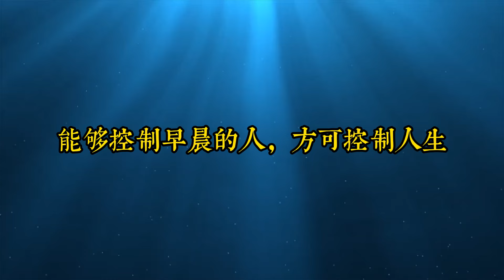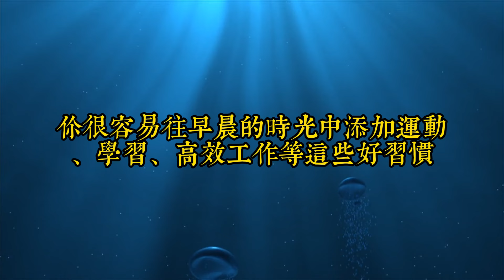能做到這件事的人，都很厲害！千萬不要小瞧了｜思維密碼｜分享智慧